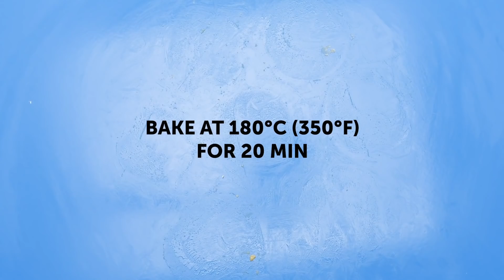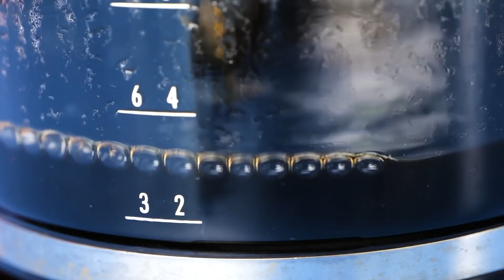Top 20 Heart-Warming Beverages For a Cold Winter || Delicious Sweet Treats by 5-Minute Recipes!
TIMESTAMPS:
00:12 Amazing coffee art
01:26 Tasty coffee with marshmallow
02:13 Coffee-flavored ice cream
03:02 Matcha tea recipe
04:32 Avocado coffee
05:45 Oreo milkshake
06:45 Homemade coffee syrup
08:17 Yummy cookie making ideas
09:47 Marshmallow cookies